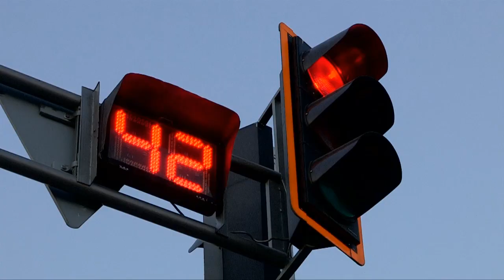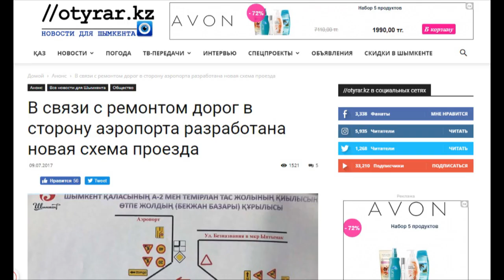Перекресток на "Бекжане" закрыт для движения по всем направлениям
Свершилось. Один из самых оживленных перекрестков в Шымкенте у рынка "Бекжан" перекрыт почти на полгода. Здесь со дня на день планируется начать работы по строительству первой в областном центре дорожной развязки.